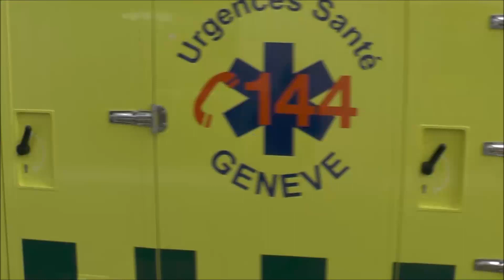Ambulances GTA responding in Geneva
GTA Ambulance service responding to calls in Geneva, Switserland.